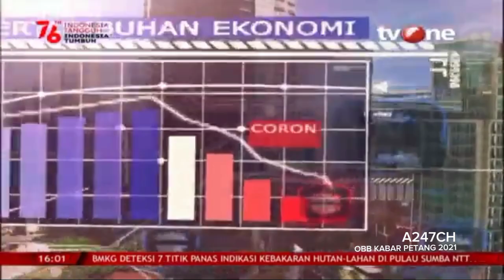Kompilasi OBB kabar news tvone (2021)